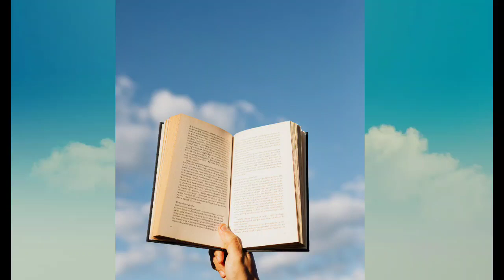drk motivation ll education motivation short video ll drk short 💯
your question
drk motivation
motivation video s
positive feeling
positive place music
positive line
motivation video in English